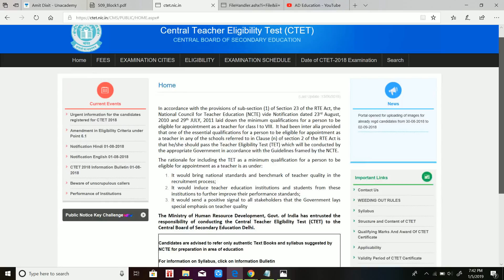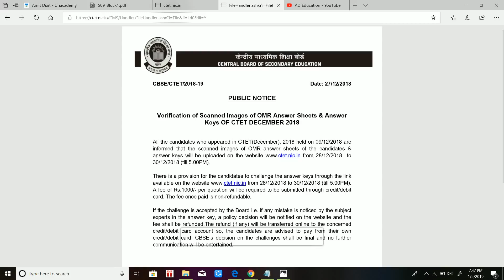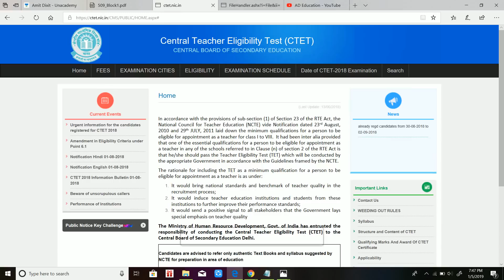CTET result 2018 Revised Answer Key ? रिवाइज्ड आंसर की आएगी ?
CTET result 2018 Revised Answer Key ? रिवाइज्ड आंसर की आएगी ?  ctet 2018 revised answer key will be generated or not ctet 2018 passing marks & percentage possibilities know in this video ...

unacademy Link for all tet & teaching exam preparation for free

thanks